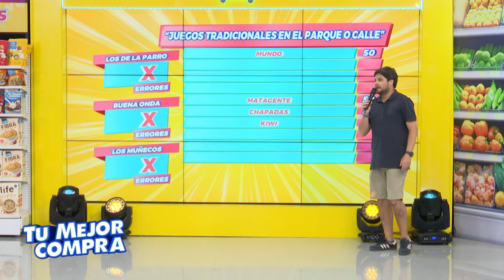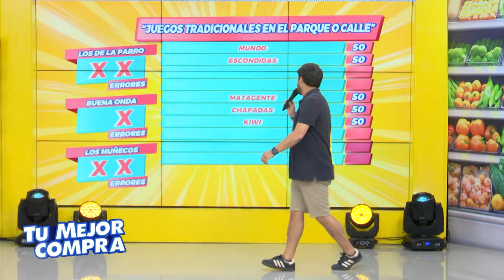Tu Mejor Compra -ABR 17 - 1/3 - DISTORSIONADOS | Willax